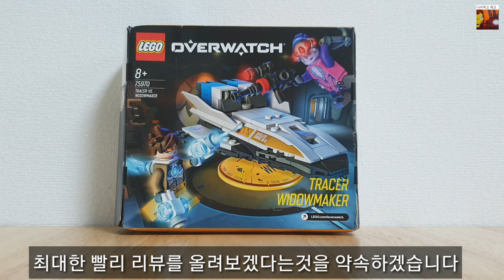레고 오버워치 모르지만 할인하길래 사봤어요 75970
레고 오버워치
트레이서 VS 위도우메이커